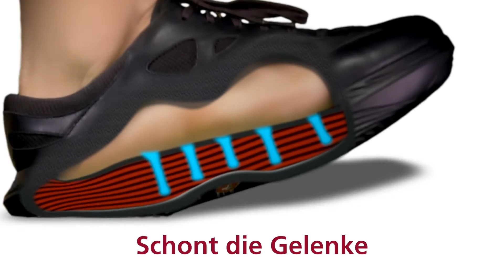So entsteht Ihr kybun Schuh - Teil 9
Die von Karl Müller, Erfinder des bis heute millionenfach verkauften MBT Schuhs, eigens entwickelte kybun Schuh Hightech Produktionsanlage, spiegelt die führende Innovationsstärke, Präzision und Qualität der Schweiz wider. In über 40 Arbeitsschritten wird der kybun Schuh nach höchsten Qualitätsansprüchen handgefertigt. In Teil 9 der kybun Miniserie erzählt Ihnen Olaf was beim Verbinden der Sohle mit dem Schaft wichtig ist.

📍 Sie möchten live sehen, wie der kybun Schuh produziert wird?
Dann besuchen Sie uns in der kybun World und erleben Sie live vor Ort, wie der Schweizer Luftkissen-Schuh produziert wird